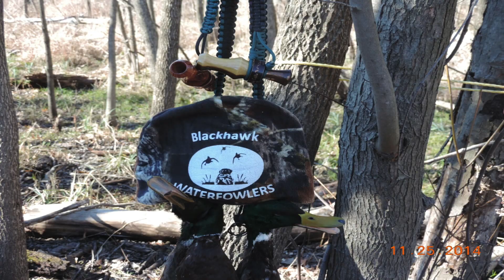Blackhawk Waterfowlers 2014 Season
This video is about Blackhawk Waterfowlers 2014 Season